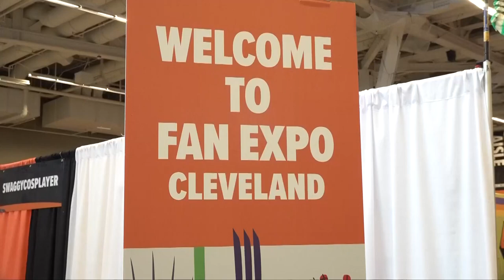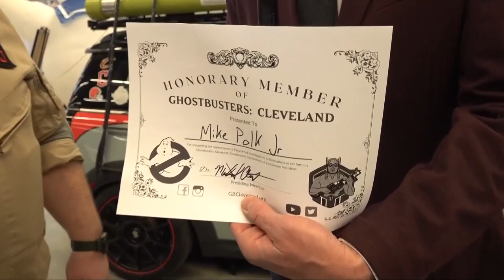Mike Polk Jr. visits Fan Expo Cleveland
"Experience the ultimate playground for comics, sci-fi, horror, anime and gaming."

That's how organizers describe what to expect at Fan Expo Cleveland 2023, which is at the Huntington Convention Center of Cleveland for three days from March 24-26.

Fan Expo Cleveland — formerly known as Wizard World — offers guests the opportunity to meet some of their favorite celebrities, participate in cosplay, attend panels and lots more.